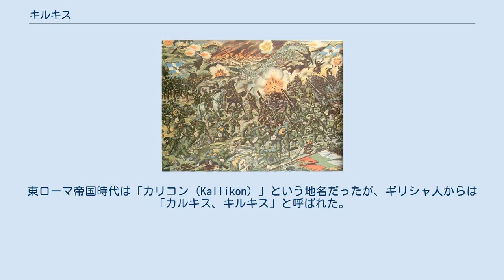キルキス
キルキス（ギリシア語: Κιλκίς) / ラテン文字表記：Kilkis / ブルガリア語: Кукуш）はギリシャの中央マケドニア地方の都市で、キルキス県の県都。
 2011年の行政改革で、ヘルソ、ドイラニ、ガリコス、キルキス、クルッサ、ムリエス、ピクロリムニの7つの旧市が合併し、現在のキルキス市となった。
 キルキスは近年特に、他民族地域にあり、幾つかの違った名前で知られている。
東ローマ帝国時代は「カリコン（Kallikon）」という地名だったが、ギリシャ人からは「カルキス、キルキス」と呼ばれた。
1732年の教会の記録では「キルキシ（ギリシア語: Κηλκήση）」として登場している。
南スラヴ語群では「ククシュ（ブルガリア語: Кукуш, Kukuš）」として知られている。
オスマン帝国時代は「キルキツィ（Kilkitsi, Kılkış）」と呼ばれた。
 1913年第2次バルカン戦争のキルキスの戦いを描いたリトグラフ ^ Doumpia, Historical documents ^ [Article in Greek: Georgios Echedoros, Published in newspaper "Machitis tou Kilkis / ギリシア語: Μαχητής του Κιλκίς", (Kilkis Fighter), Kilkis 8 January 1996]